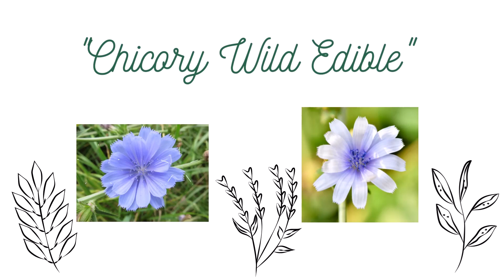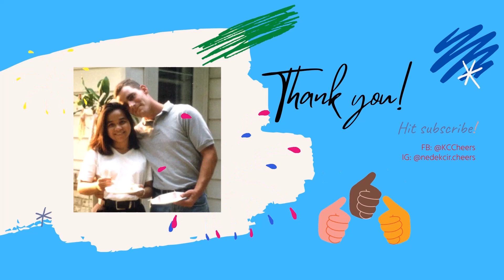My Chicory Plants with Lots of Flowers & Bumble Bees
I planted three of this in the corner of my one garden so that I can harvest the roots, and finally this year is the year to harvest them. I got dozen and I finally have my huge dehydrator.

I will dehydrate them for now and just roast it when I needed to mix some with coffee beans. Plus when I dehydrate them I can use it mostly for tea. Unlike roasting it, I need to mix it with ground coffee beans to use because I read that chicory had no taste.